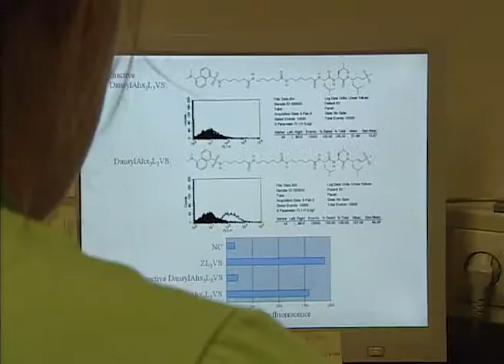Opleidingen en beroepen - Onderzoeker oncologie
exactwatjezoekt.nl - Dé site over carrières en opleidingen in de chemie, life science, natuurkunde en procestechniek!